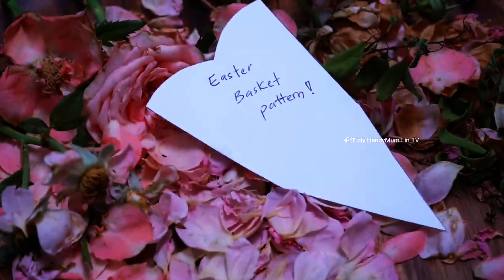Splice small cloth pieces together to make cute small cloth baskets